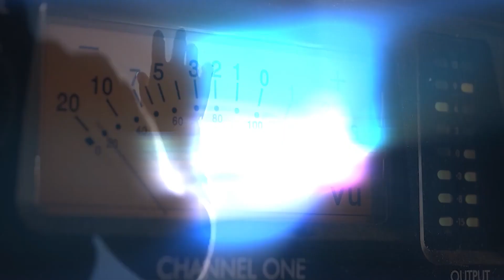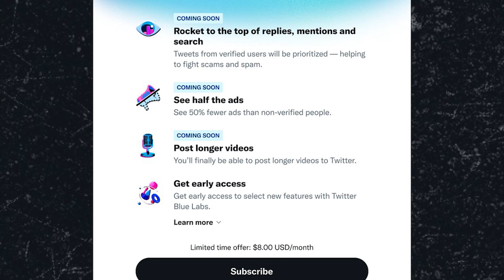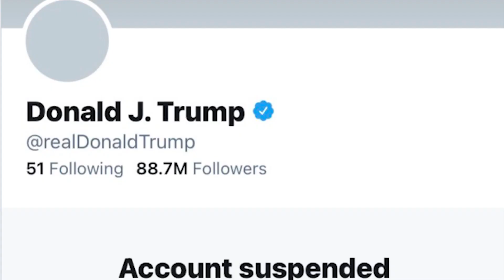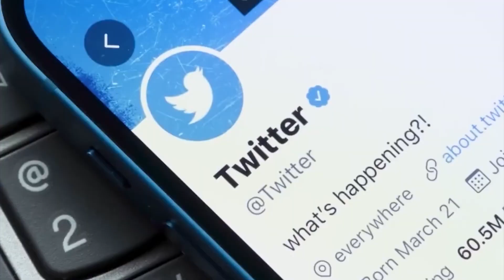Elon Musk's Promise to Donald Trump: Unbelievable!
Elon Musk Does the UNTHINKABLE With Donald Trump | What Trump Made Elon Musk Promise Is Unthinkable

Welcome Back To Top tech news and gears
The Billionaire's purchase of The Social Network Twitter was full of drama Elon Musk tried to do everything in order to create a social network that would be trusted and broadly inclusive in his own words this is extremely important for the future of civilization Elon Musk bought one of the most popular social networks namely Twitter the company's policy absolutely did not suit the entrepreneur who considers himself an absolutist of freedom of speech and after the sale documents were signed Elon Musk changed everything there we will tell you about these changes and also what will it change for former president Donald Trump the sale of Twitter to Elon Musk for 44 billion took place on October 27. this event caused a whole storm in the network which is still going on if I may say so then Elon Musk has taken the Internet by storm ever everything about this deal is amazing and the way a week before the first news about her musk said that he would not buy the company and that managing it was a headache how did musk want and change his mind to buy Twitter the story of the purchase of the platform by an eccentric entrepreneur has been dragging. in this video, we are looking into Elon musk's and Trump deal changes Everything for Twitter and Tesla

trump twitter bantwitter dealelon musk twitter shareselon musk twitter offerelon musk twitter boardelon musk twitter changestwitter elondonald trump twitterelon twitter dealelon musk twitter newselon musk buying twitterchanges in twitter after musk's takeoverelon musk twitter takeoverelon musk twitter deal

1.Elon Musk JUST REVEALED The Most Powerful Quantum Computer!

 • Elon Musk JUST RE...
2.Elon Musk JUST REVEALED The Most Powerful Quantum Computer!

3.IT HAPPENED! Elon Musk FINALLY Reveals Quantum Computer 2023!

 • IT HAPPENED! Elon...
4.Elon Musk FINALLY REVEALED The Most Powerful Quantum Computer! - 2022

 • Elon Musk FINALLY...
5.Elon Musk Have The Most Powerful Quantum Computer!

 • Elon Musk Have Th...